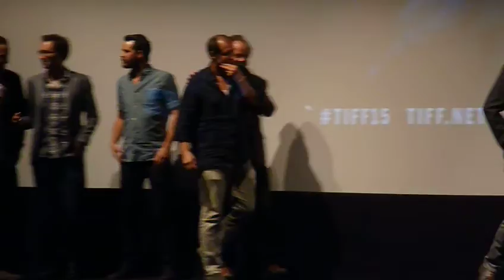MIND'S EYE (USA; 2015) Q&A w/ dir. Joe Begos, ed. Josh Ethier, Larry Fessenden, Cast/Crew TIFF 2015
Director-writer-producer-cinematographer Joe Begos and actor-producer-editor Josh Ethier are joined by virtually their entire cast -- Graham Skipper, Larry Fessenden, John Speredakos, Michael A. LoCicero, Jeremy Gardner and Matt Mercer -- as well as composer Steve Moore, costume designer Amanda Simonelli, co-producers Jarret Blinkhorn, Tim Reis and Mike Bremer, associate producer and second assistant cameraman Brian Dutton to discuss their film THE MIND'S EYE at its Midnight Madness premiere at the Toronto International Film Festival, Tuesday, Sept. 15, 2015.